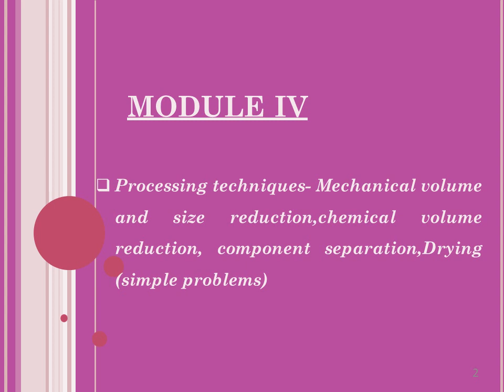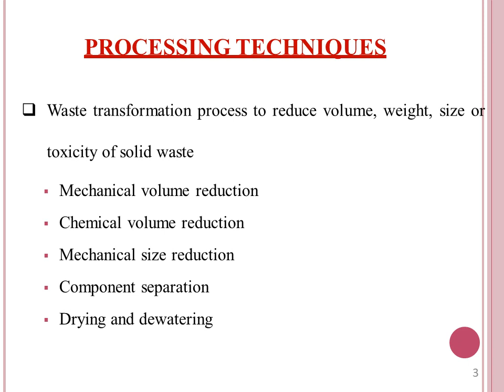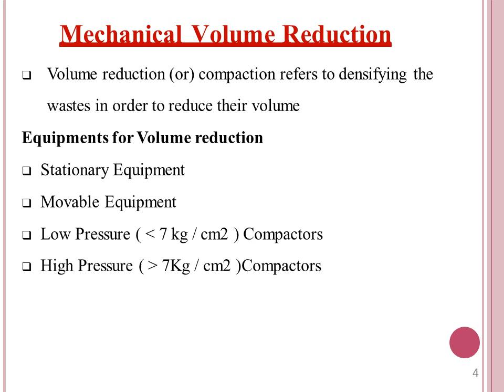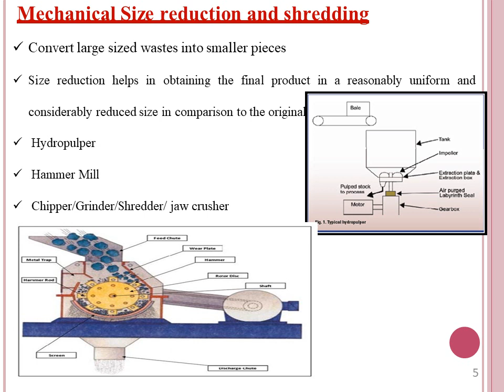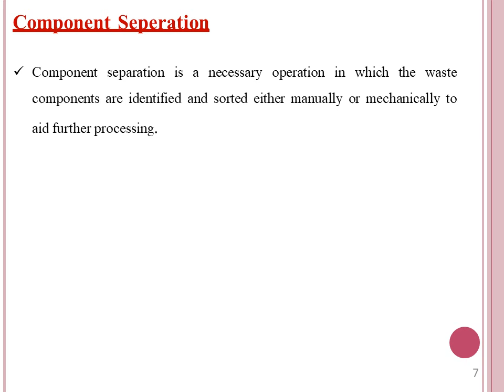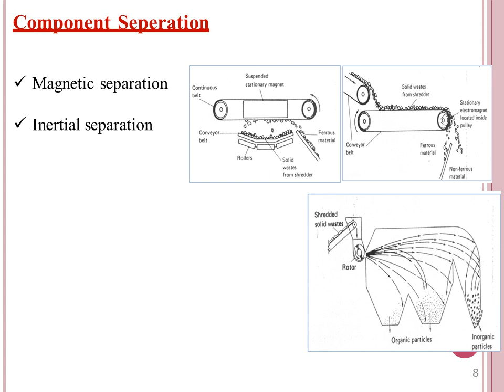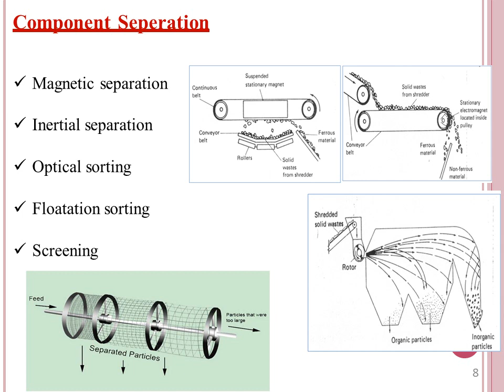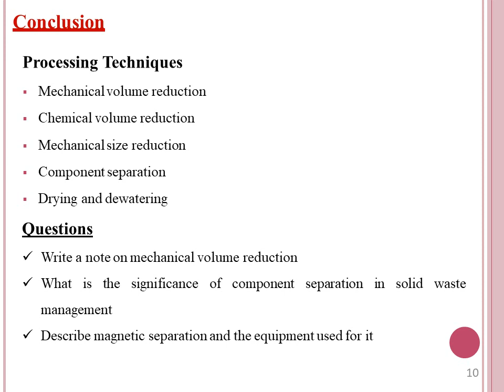MODULE 4 OVERALL- MSWM